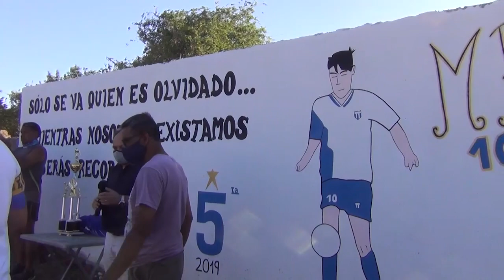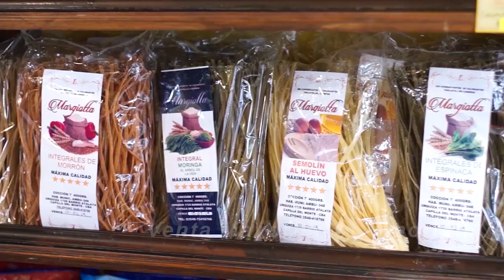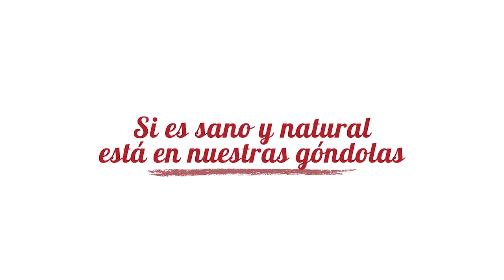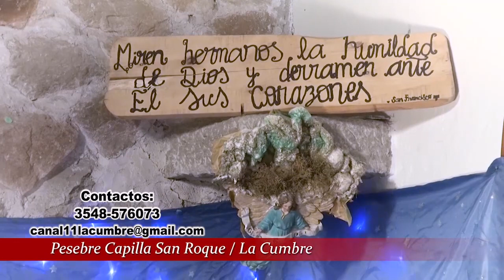NOTICIERO LA ACTUALIDAD 2DO BLOQUE 23 DIC 20